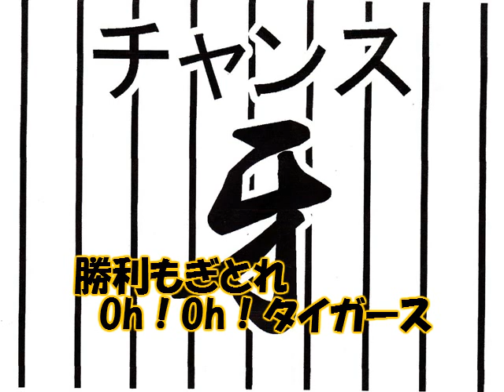阪神タイガース・2015新応援歌「チャンス牙」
説明チャンスの時のマーチとして使用する「チャンス牙」です。
これは現在使用しているチャンス系のマーチと併用をしていきます